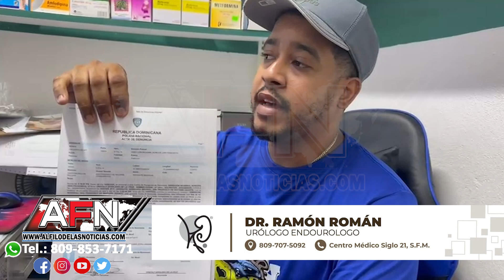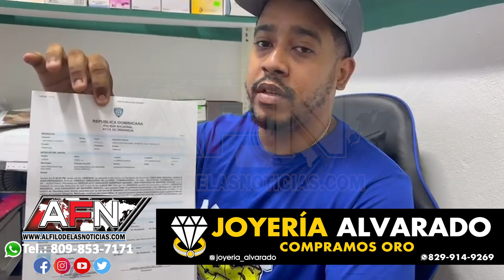Joven denuncia utilizan su identidad para estafar personas en redes sociales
Cristaly Geraldino de la Cruz, explica que vendió un artículo a un sujeto, a quien le envió una foto de su cédula para recibir el pago y éste ha tomado la fotografía para estar con otras personas.

Geraldino narra que una persona la contactó porque fue estafada con su identidad.
El denunciante a través de una investigación, localizó al sujeto en Santiago, donde envió el paquete que le vendió.